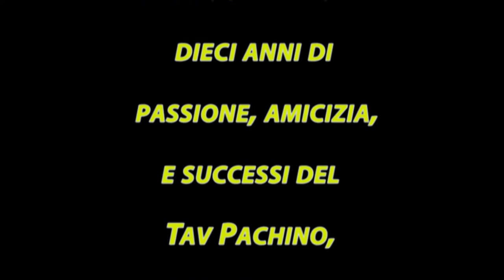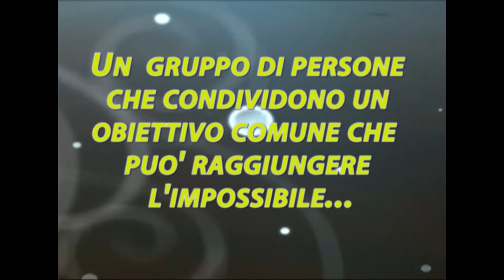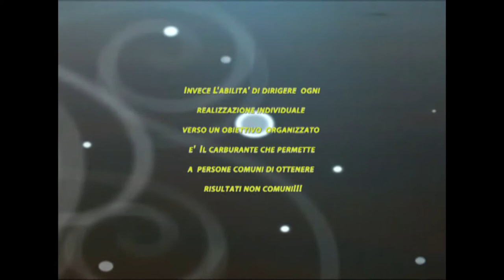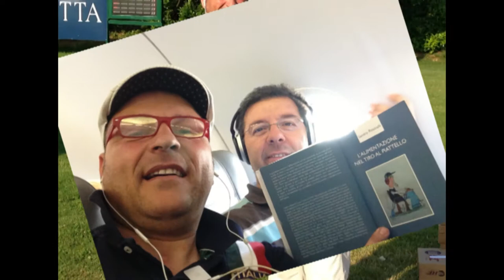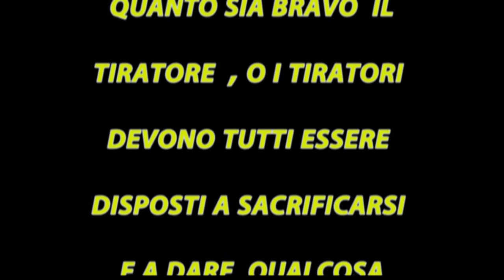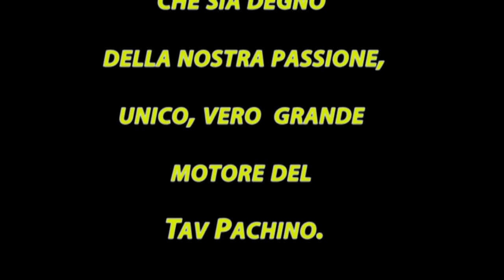Tiro a volo "campioni D'Italia"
Tiro a volo Pachino  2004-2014 campioni D'Italia